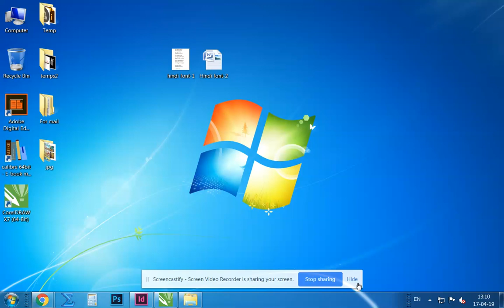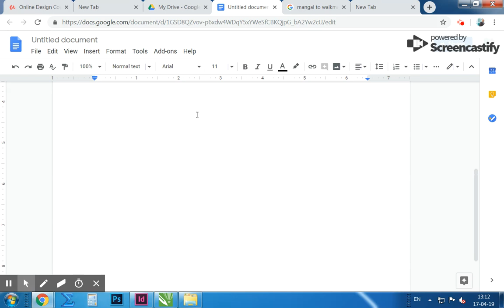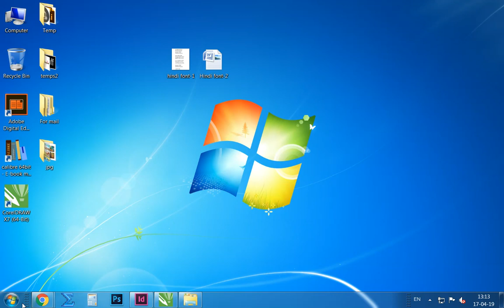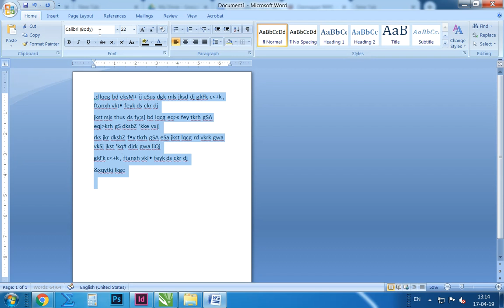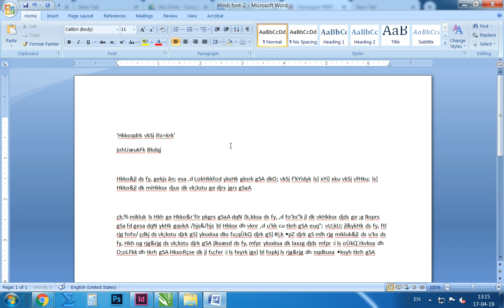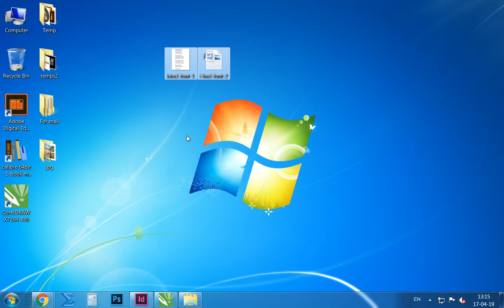How to OCR Hindi Font | Unicode to Kruti Dev | Balam Font to Walkman Chanakya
Sometime we face face vary difficulty of and time consuming with hindi font. So we can use Hindi font OCR of you have jpg file of Hindi typed font. It will covert you file into word file. that will help to change font or what ever you need to do with it.

Google Drive will help to do that.

if you have balam font, first you need to create it curved pdf or jpg than upload google drive and open with in doc that it.

Thanks